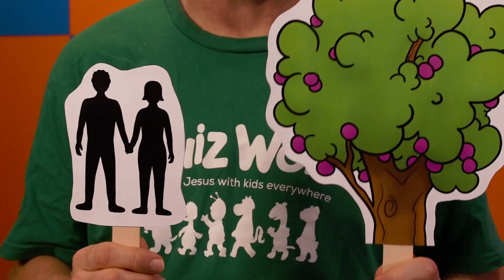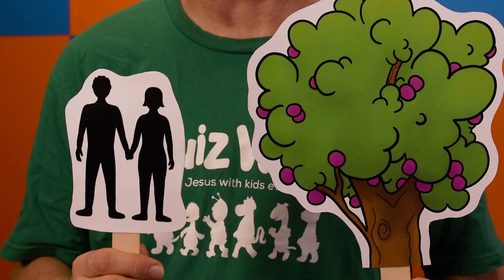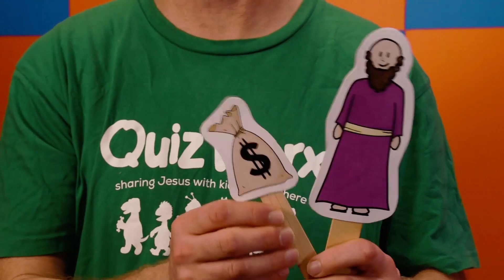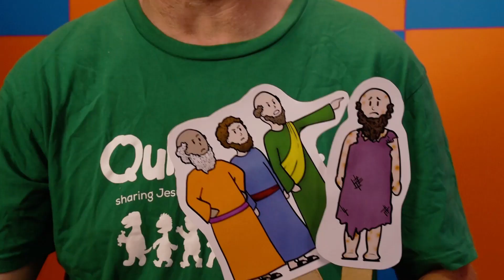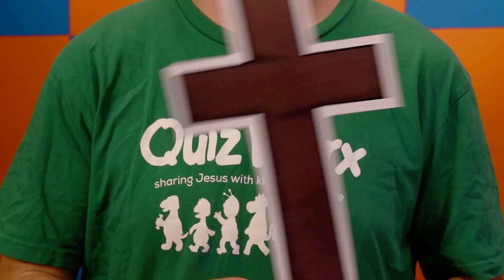why is there suffering? kids' talk video #1 1080p